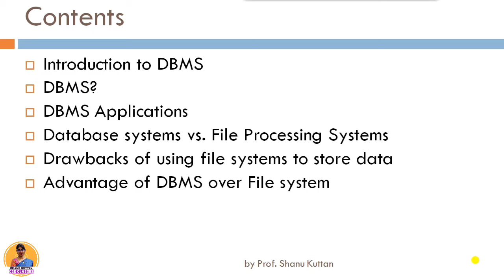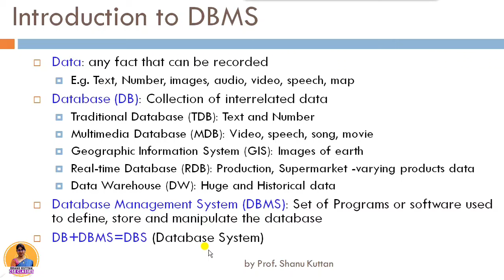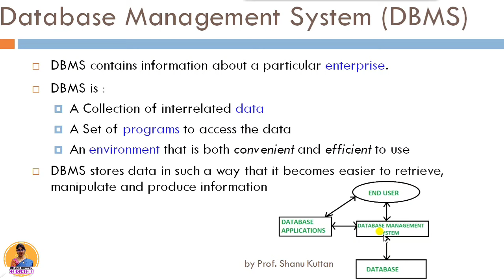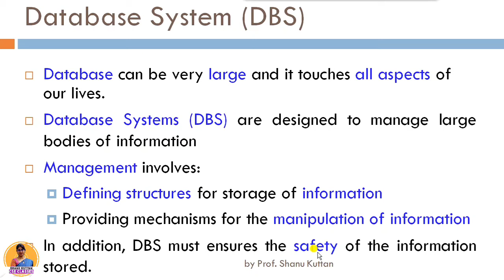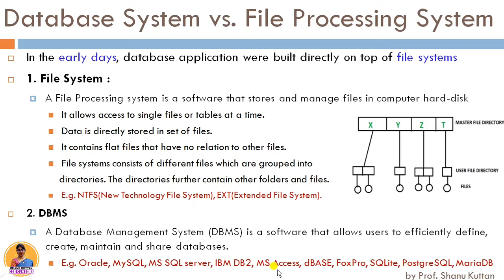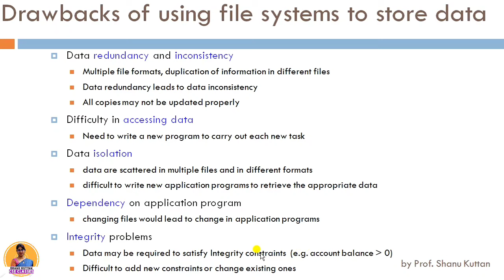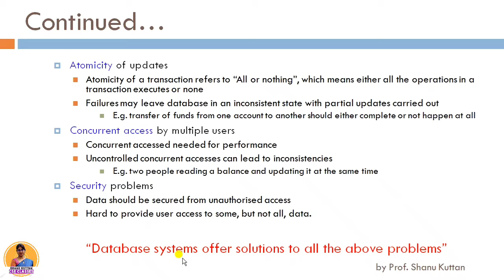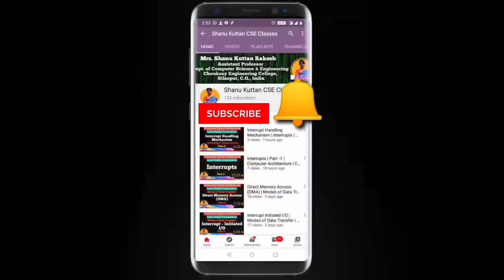Database Management System | DBMS | Introduction | Lecture 1 | Shanu Kuttan | in Hindi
This video contains introduction to Database Management System (DBMS). It explains DBMS applications, DBMS vs. File Processing System, Advantage of DBMS, File system vs. DBMS. Introduction to DBMS
• DBMS?
• DBMS Applications
• Database systems vs. File Processing Systems
• Drawbacks of using file systems to store data
• Advantage of DBMS over File system

This is a lecture 1 for Database Management System (DBMS) unit 1 according to CSVTU bhilai.

Lecture 14: Keys in DBMS - Super Key, Candidate Key, Primary Key, Foreign Key, Alternate Key, Composite Key

Welcome to this youtube channel "Shanu Kuttan CSE Classes " by Shanu Kuttan. This is a technical educational channel for subjects of computer science and engineering subjects (CSE) as per university syllabus and also cover GATE topics. It provides Computer Science and engineering classes in Hindi. This channel’s video helps Computer Science and Engineering students to understand different subjects like Computer System Architecture (CSA) i.e. Computer Organization and Architecture (COA) or simply Computer Architecture, Database Management System (DBMS), Parallel Processing and Computing (PPC) unitwise as per the CSVTU syllabus i.e. Chhattisgarh Swami Vivekanand Technical University, Bhilai
For other Topics follow the given link of this channel: